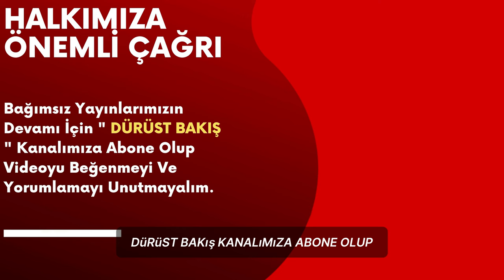Dolar Kaç Olacak Ünlü Ekonomist Net Rakam Verdi!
Ekonomist Selçuk Geçer son günlerde yeniden artamaya başlayan dolar kuru hakkında değerlendirmelerde bulundu.

bugünün dolar fiyatını söylüyorum Yani bugünkü dolar fiyatının 50 lira olması gerektiğini iddia ediyorum Onun için dolar 50 lira olacak diyorum